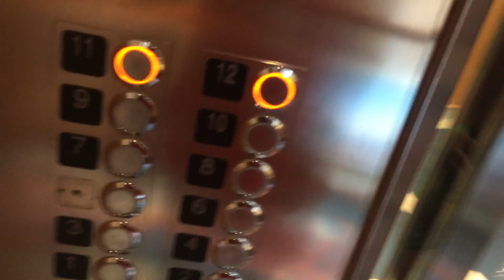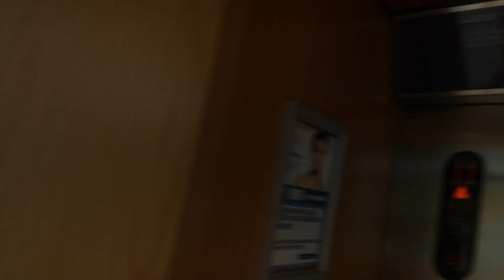Kone Marine traction elevators on Royal Caribbean Liberty of the seas cruise ship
(Recorded 6-6-16)

This is one of the scenic elevators.